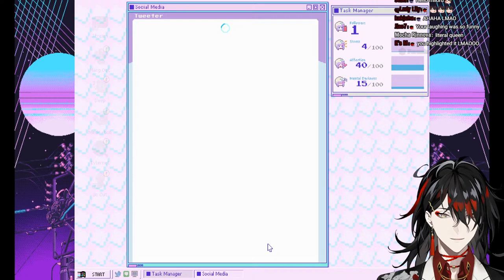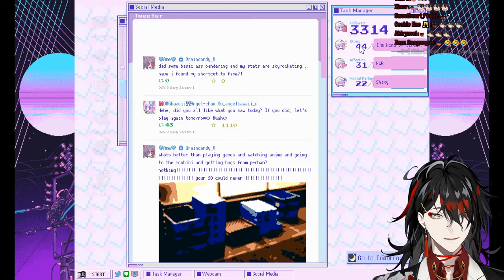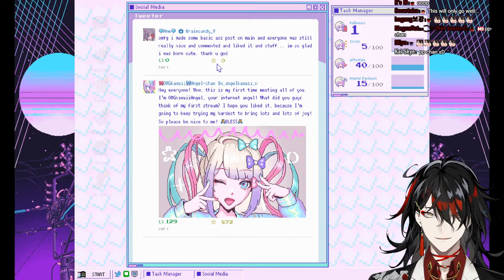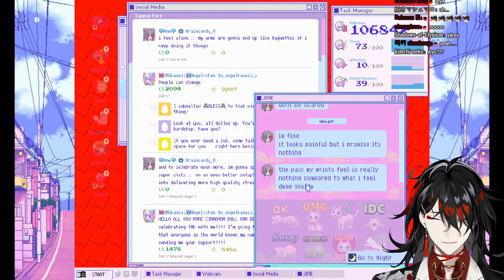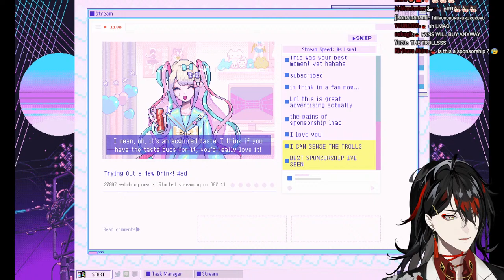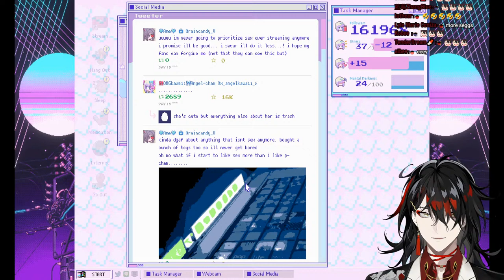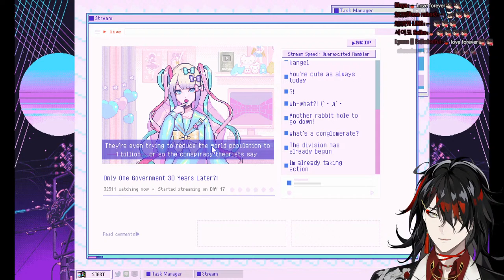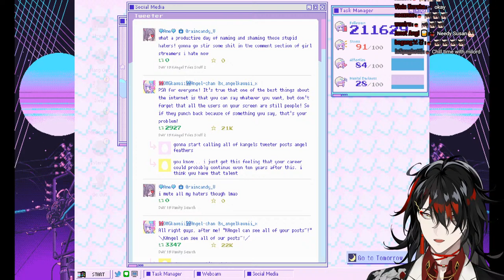【NEEDY STREAMER OVERLOAD】You love me, don't you?【NIJISANJI EN | Vox Akuma】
【Hashtags】
General
LIVE
Art
NSFW
Memes
Fans
GROUP

⚠️CHAT RULES⚠️

ACCOUNTABILITY
⏰【Luxiem】

・ NIJISANJI Official YouTube (EN) ・ NIJISANJI Official Twitch